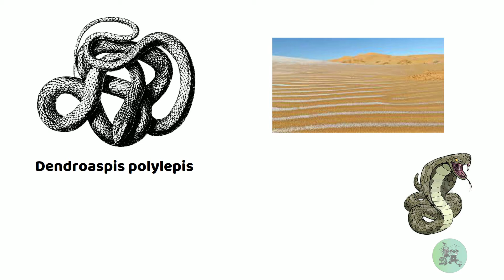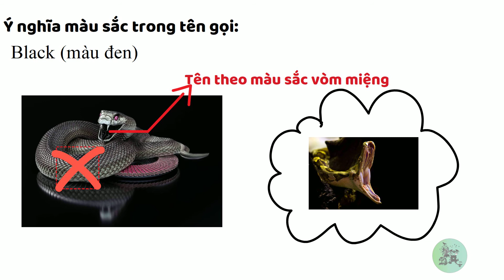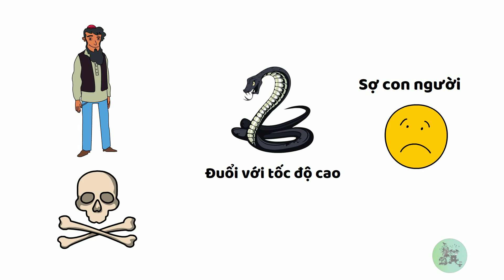Rắn black Mamba - "Vua tốc độ" hay "sát thủ quan tài đen"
👉Một vết cắn của rắn Mamba có thể khiến một người trưởng thành khỏe mạnh chết trong 45 phút nếu không được điều trị, chết trong 7-15 giờ nếu không điều trị tích cực. Trong phạm vi 40 mét, black mamba nhanh chóng nhận ra nguy hiểm và vươn cao người đe dọa, cổ phồng bạnh như hổ mang, đá lưỡi, đôi khi có tiếng rít nhẹ. Và khi giáp mặt kẻ thù ở khoảng cách gần, black mamba sẵn sàng tự vệ bằng cách tung người với tốc độ cực nhanh, có thể cắn nhiều nhát.Tốc độ của black mamba được xác định là nhanh nhất thế giới loài rắn, trung bình 11km/h, có trường hợp lên đến 16km/h tuy nhiên chỉ trong phạm vi ngắn.
Cám ơn các bạn đã đón xem video của tụi mình!
Chân thành cảm ơn đã đóng góp sự quan tâm đối với video của tụi mình!